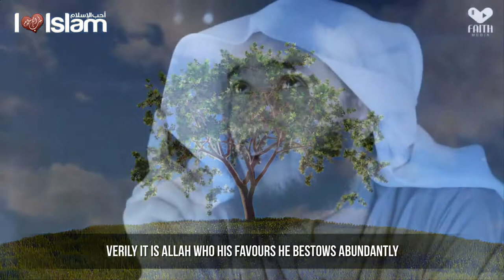How To Be Shy Of Allah - Talash Peace